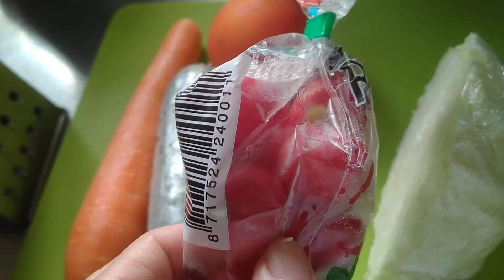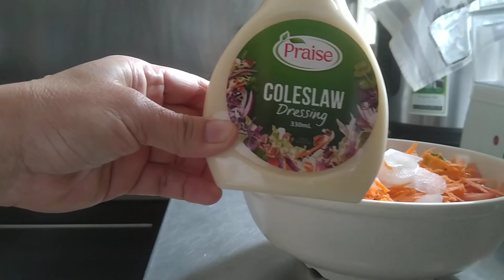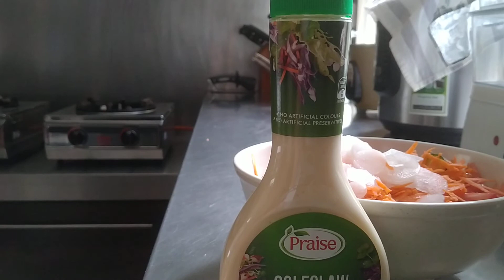Coleslaw with red radish